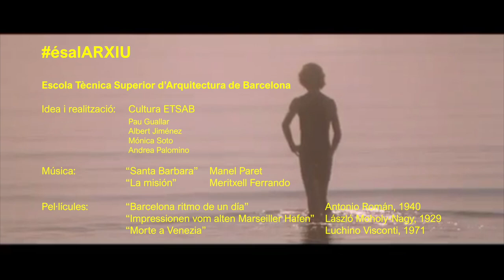ETSAB Setmana de l'Arquitectura 2020.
Con motivo de la Semana de la Arquitectura, la @etsab_barcelona junto a la @fundaciomies nos propone ir más allá de la etimología de la palabra "confinar" (recluir algo dentro de sus propios límites), para imaginar y recorrer los múltiples umbrales que han dado forma al límite de la ciudad de Barcelona en su entrega con el horizonte del mar a lo largo de la historia.

estaenelarchivoETSAB es una colección de proyectos procedentes del Archivo Histórico de la Escuela Técnica Superior de Arquitectura de Barcelona que cartografían el frente marítimo de una Barcelona imaginada desde las aulas, a partir de proyectos nunca realizados como la Exposición Internacional de Barcelona en el curso de @lluisdomenechmontaner (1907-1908), o las variaciones gráficas de la topografía de su perfil desde los cursos de dibujo de Montserrat Ribas (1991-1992).

Idea y realización del equipo de Cultura ETSAB: @pauguallar, @albertjr1997, @andreapdelafuente y @monica.soto.al, junto a @arranz, @carolina_bge y Enrique Granell.

Ambos vídeos se acompañan de piezas musicales interpretadas por estudiantes de la @etsab_barcelona: @meriferrando, @lopezzzar, @albamunoz16 i @manelparet